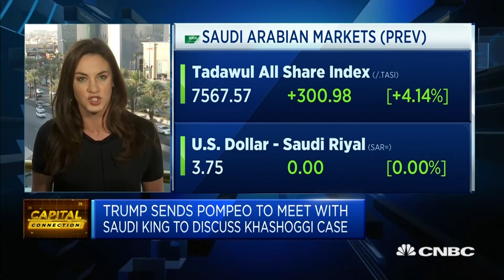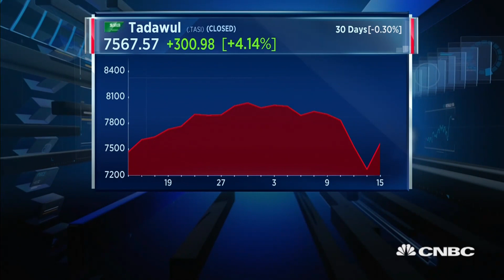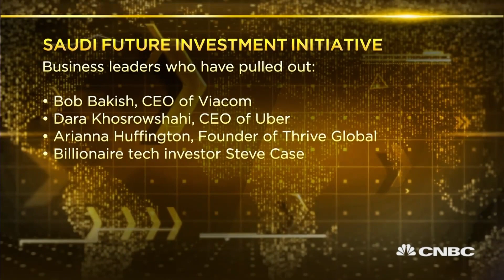Saudi Arabia denies reports of involvement in missing journalist case | Capital Connection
CNBC's Hadley Gamble breaks down what this could mean for future Saudi-U.S. relations.